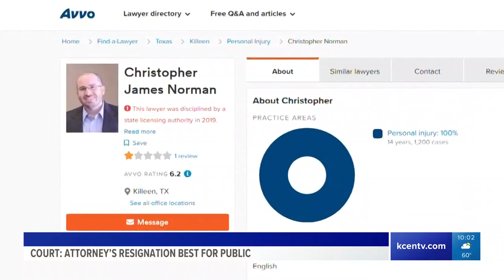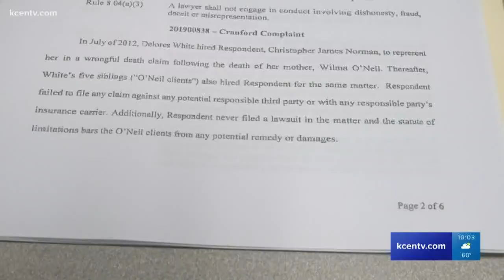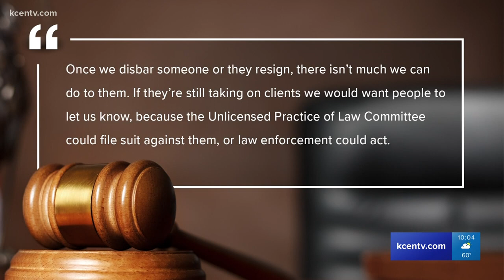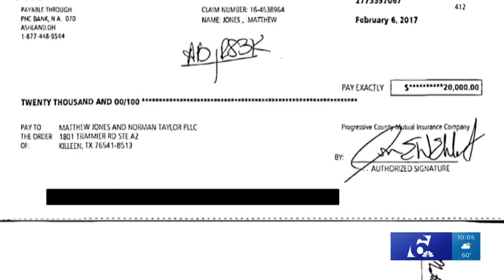A Central Texas attorney resigns after multiple clients accuse him of fraud, but can they get any mo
A Central Texas attorney resigned following complaints of fraud from former clients. However, some of them will not be able to recover the money they lost.